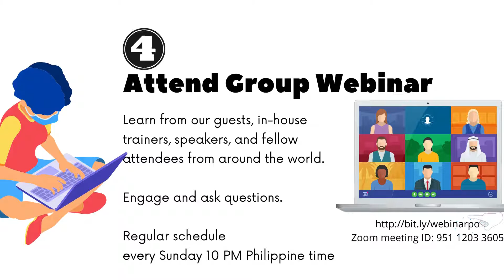Take an Online Test for Your Investment Plan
1. Newbie in real estate investment
2. Misguided by agents
3. Misinformed by fake news
4. an investor who wants to
level up its investment in stocks,
mutual funds, insurance, etc.